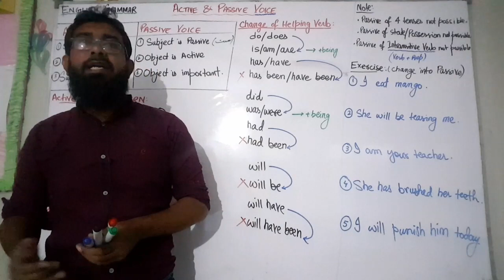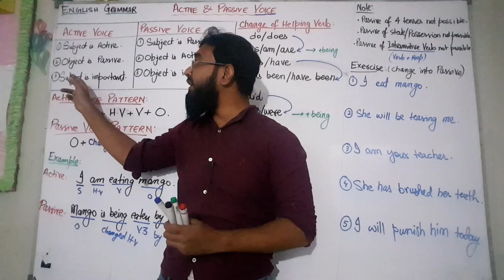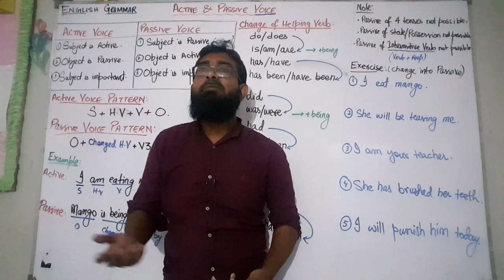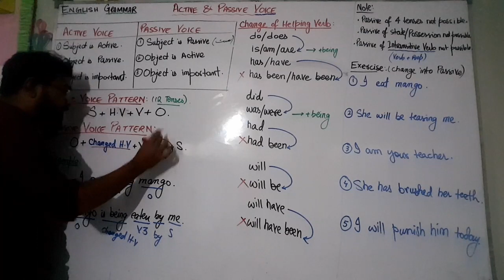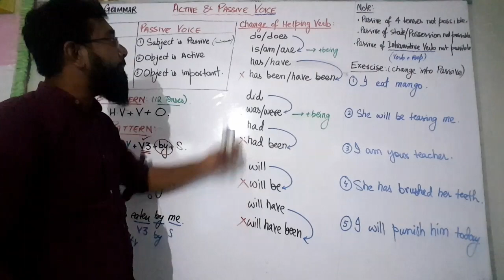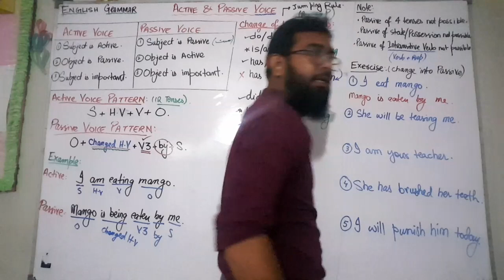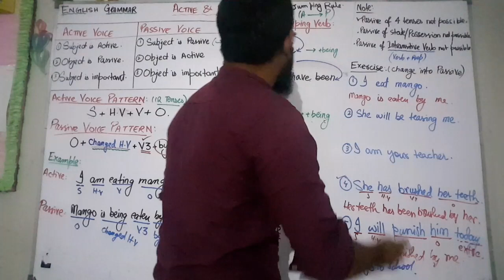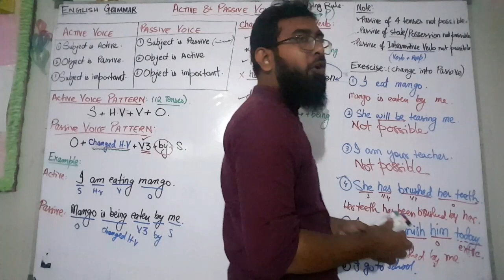Active & Passive Voice (Lecture#01)